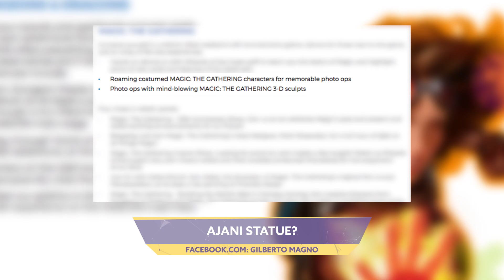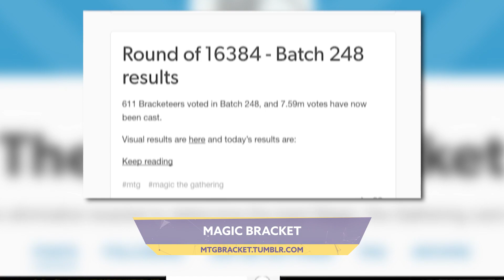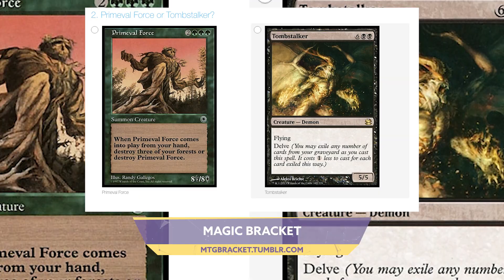Possible Planeswalker Statues & Future GP Playmats! - SplitSecond